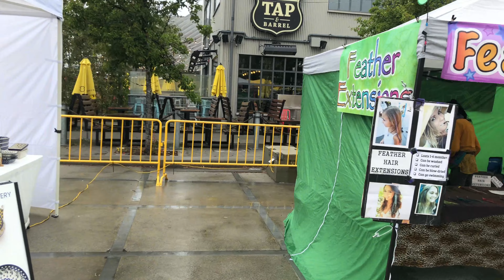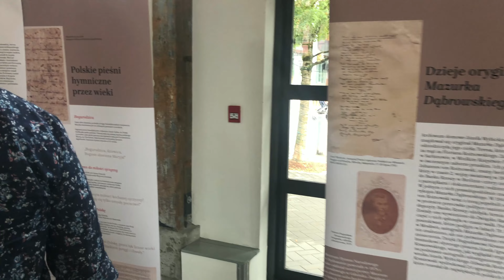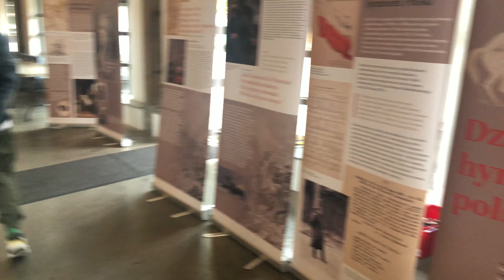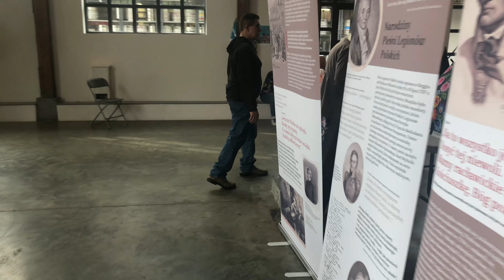Polish Festival Vancouver 2022 Tour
Polish Festival Vancouver Event Tour
Address: 50 Pemberton Ave, North Vancouver, BC V7P 2R2